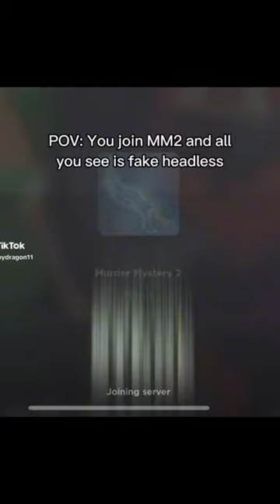Don’t buy headless horseman